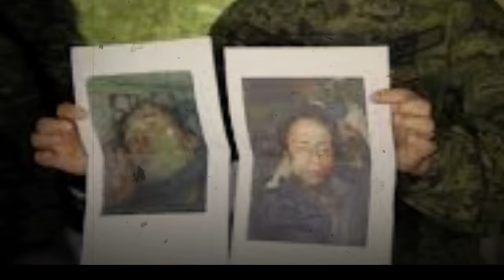ANG BR0TAL NA PAGTUGIS KAY OMAR MAUTE AT NG MAUTE GROUP SA MARAWI CITY | MARAWI SIEGE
Matatagpuan sa gitna ng magagandang tanawin ng Lanao del Sur ang munting bayan ng Butlig kung saan pinanganak si Omar Maute. Siya ay nagmula sa pamilya na deboto ng Muslim mula pa noong taong 1985. Ang unang taon niya ay hindi kapansin-pansin dahil sa ito’y minarkahan ng katahimikan ng komunidad na kaniyang kinabibilangan. Ang pamilya niya ay ay pribilehiyo kumpara sa marami kaya naman siya’y nabigyan ng edukasyon na pinagsama ang mga turo ng Islam sa mga batayan ng buhay sa bansa.
Ngunit, taliwas sa inaasahan ng mga tao ang sorpresang ginawa ni Omar kung saan isang madilim at hindi angkop ang pananaw sa kaniya ng mga tao. Ayon sa ibang nakakakilala sa kaniya, ito’y maituturing na mabait kaya naman hindi nila maunawaan kung paano siya naging isang terorista at nagkaroon ng madilim na pananaw/mga ipinaglalaban dahilan upang magawa nito ang mga bagay na hindi inaasahan at tila hindi makatarungan. Ano nga ba ang dahilan kung bakit nagbago ang kaniyang mga pananaw at direksyon? Kung ano ang mga nagtulak sa kaniya, alamin natin sa mga susunod na bahagi ng istorya.